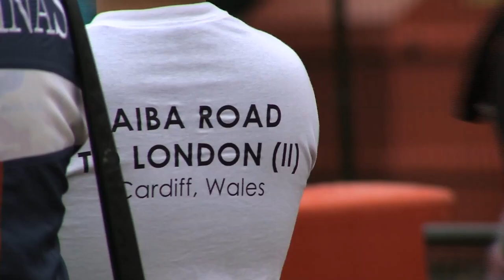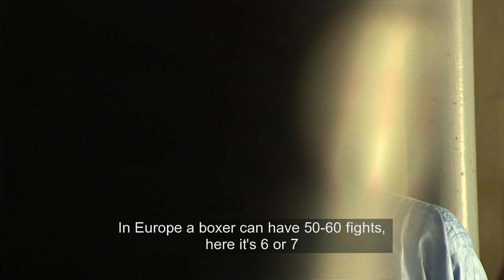AIBA Road to Dream II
The AIBA Road to Dream Program offers athletes and coaches from underprivileged and developing countries the opportunity to participate in major AIBA events and attend intensive three week training camps in the build-up.

AIBA provides each participant with airline tickets, accommodation, food and drink, full training facilities with equipment, training kits, gloves and headgear, full medical and massage services as well as covering insurance, visa expenses and local transportation.

"It is AIBA's mission to help boxers from emerging countries by contributing to the improvement of their social conditions", ensures Dr. Wu. "The Road to Dream Program has already shown good results but it will show many more in the next few years.